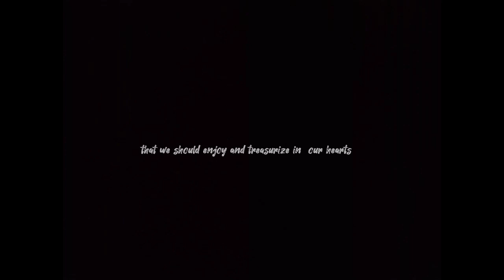Abu-Huzaifah Movie | Chapter 5 FINAL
Abu-Huzaifah Movie 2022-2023 - Chapter 5  FINALE